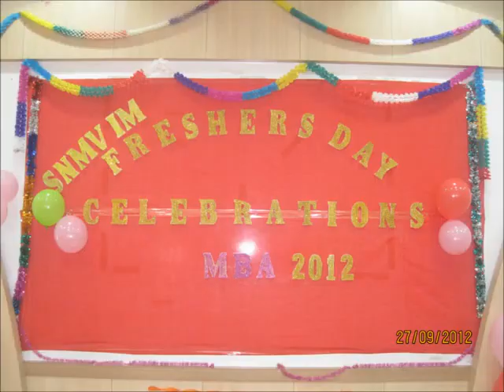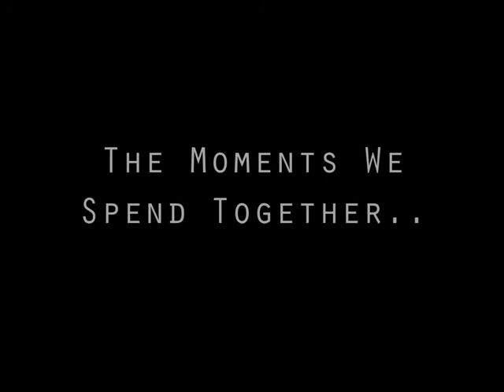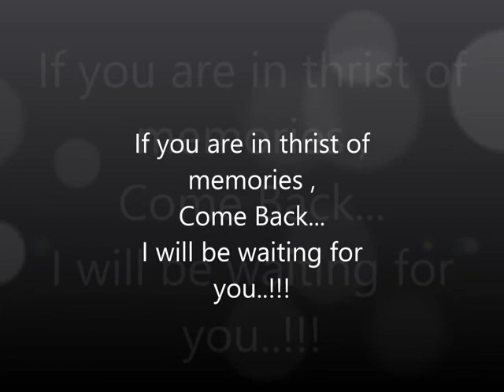A walk Through Memories | Farewell Video | 3 idiots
Its a farewell Video Presented in SNMV Institute of Management, Coimbatore for our Seniors of 2012-14 MBA Batch.
Love You All & Miss uuuu...
It has included the photos of our seniors..
There Cute actions,Funky Picx,Rocking picx and all..
Courtesy :
Song from 3 Idiots,
Song Track from Thattathin Marayathu..